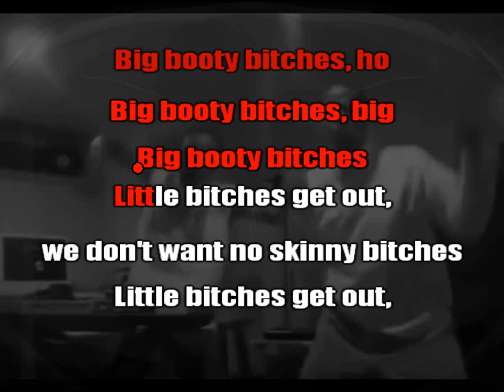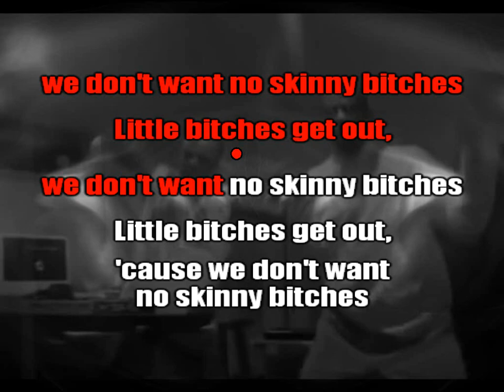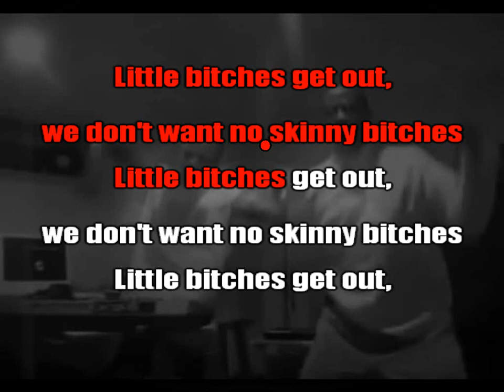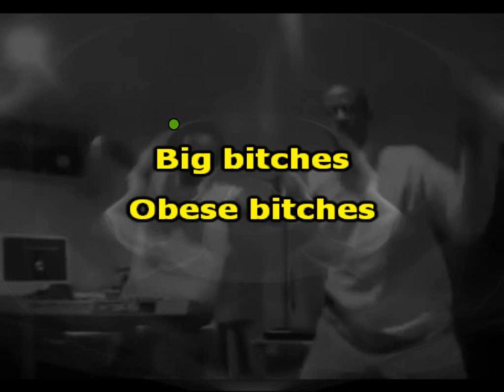A Lost People - Big Booty Bitches (karaoke)